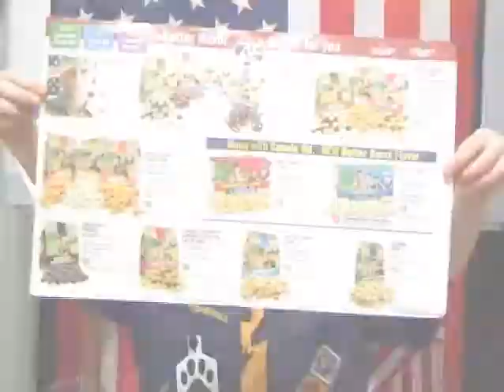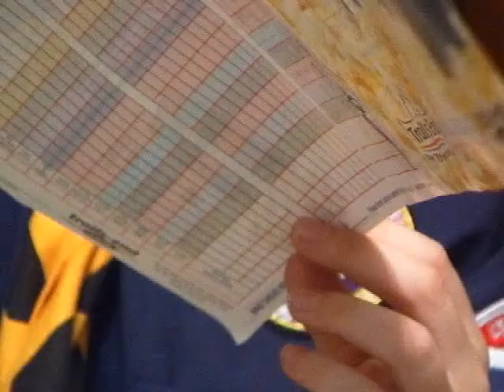Dawson popcorn sales video.wmv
Dawson gives you the opportunity to support the Scouts by buying some delicious popcorn.